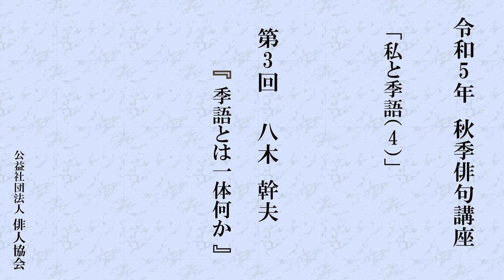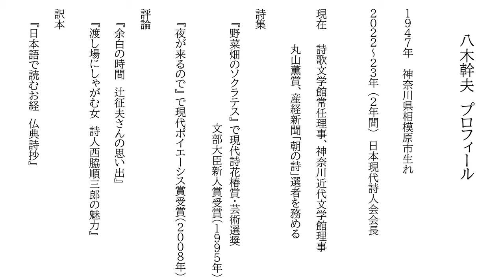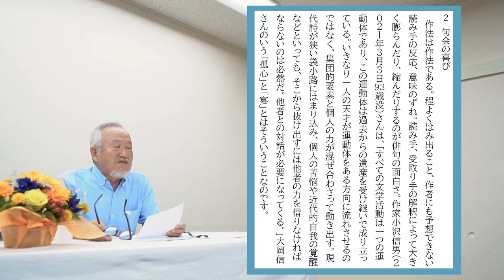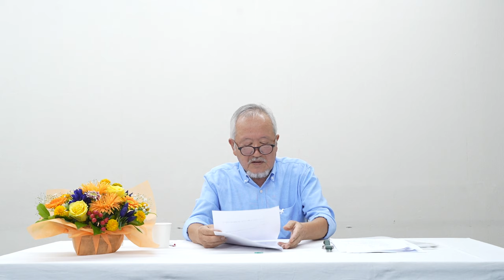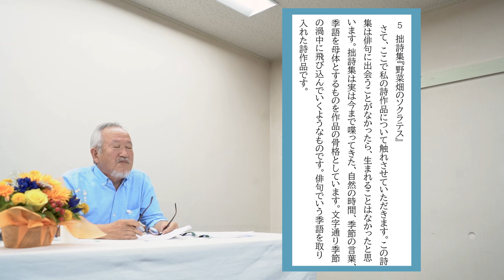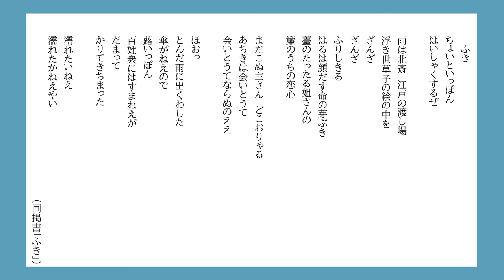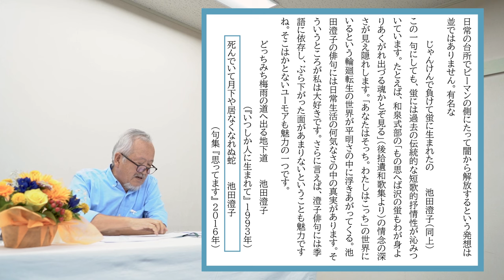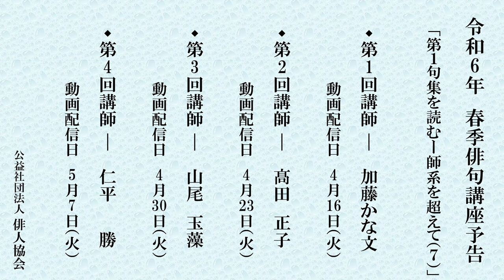令和5年 秋季俳句講座「私と季語（4）」第3回 八木 幹夫『季語とは一体何か』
令和5年 秋季俳句講座「私と季語（4）」
第3回 八木 幹夫『季語とは一体何か』

※講演資料は下記のURLからダウンロード可能です。

接続に不具合が生じる方は下記をご利用ください。

動画配信 出演者
【第3回】
■司会者       ：江口 瑠里（えぐち るり）
■担当理事  ：藤本 美和子（ふじもと みわこ）
■第3回講師：八木 幹夫（やぎ みきお）

主催
公益社団法人　俳人協会